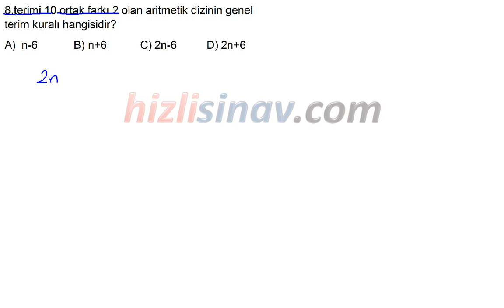HızlıSınav Soru Çözüm Videosu (Soru Kodu:23780)